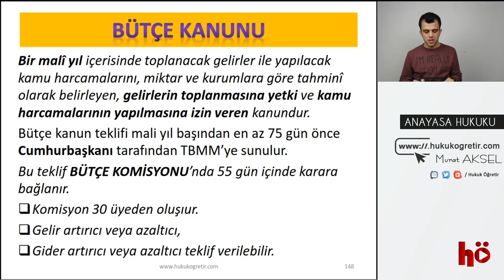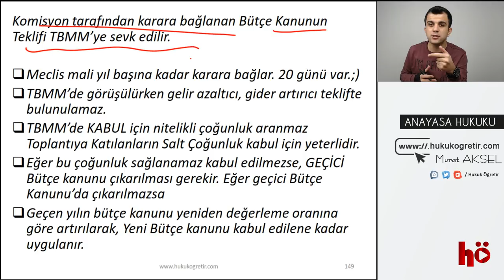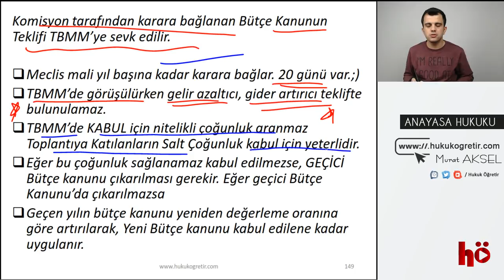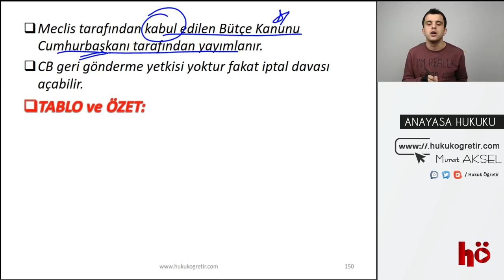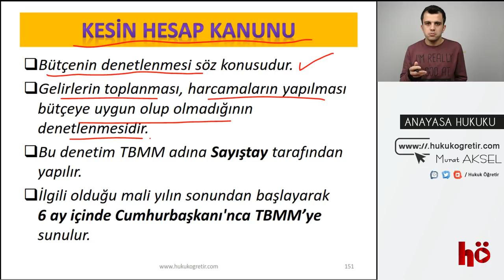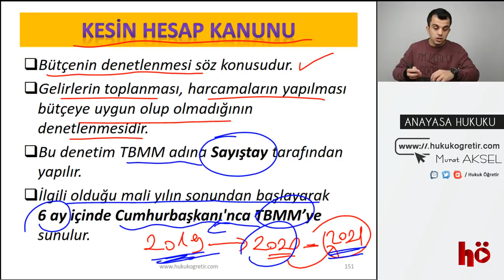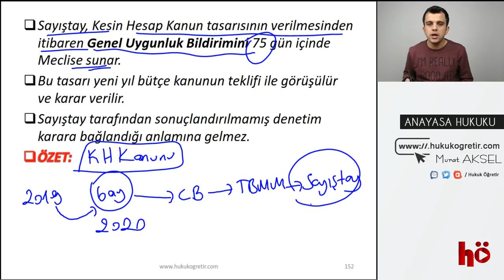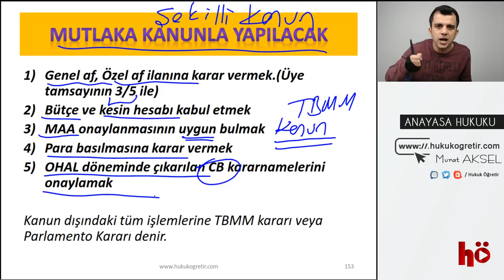20 | Bütçe Kanunu - Kesin Hesap Kanunu - Şekli Kanunlar | Anayasa Hukuku